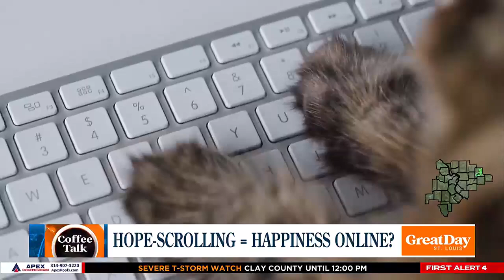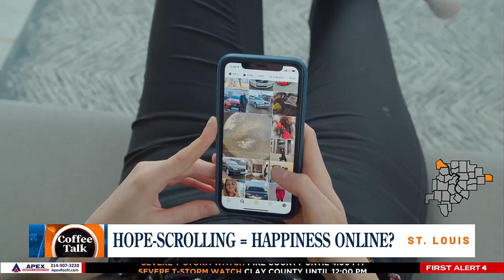Coffee Talk: Are you hope-scrolling?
It's time to toss doom-scrolling and welcome hope-scrolling! For today's Coffee Talk, the Great Day Crew discusses positive content!